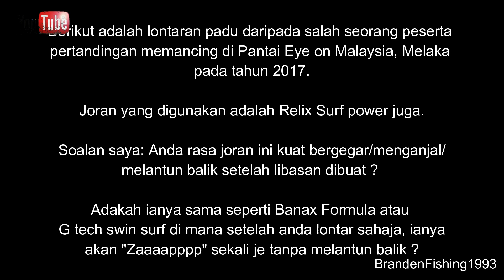REVIEW | Fishing rod RELIX SURF POWER | 18 JULAI 2020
Salam sejahtera sahabat-sahabat GKPP, hari ini, saya serba sedikit ingin berkongsi pendapat peribadi mengenai joran RELIX SURF POWER. Buat ketika ini, saya hanya buat review untuk joran yang dimiliki secara peribadi oleh saya.

Seperti yang kita tahu joran Banax Scorpion/ kala jengking merupakan salah satu jenama legend bawah edaran TCE Tackles suatu ketika dahulu. Memang ramai nak cari termasuk saya, namun apa yang saya sempat rembat daripada TCE Tackles adalah Banax Tornado 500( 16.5 kaki) pada tahun 2014.

Namun, ada satu ketika dahulu, saya turut menjenguk kedai pancing lain, dan ternampak ada sebatang joran yang luarannya sangat cantik menawan.. Testing pun tak, terus saya ambil letak dekat kaunter, minta bos tolong kira, saya nak bayar dan beli terusss.. Apalah jenis SAKA yang mengena saya ini sampaikan saya tak tengok seketika..😓🤣😖 Ingatkan Banax Scorpion.. rupanya bukan. Bila dah tiba padang pancing, dan testing joran semua, barulah hilang saka tersebut..hmm